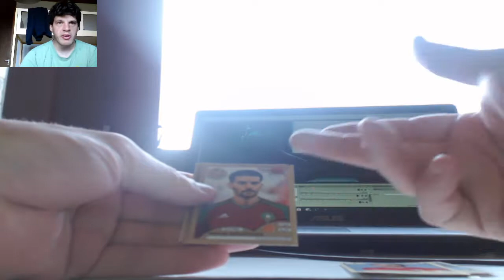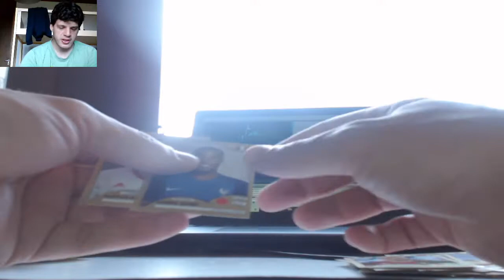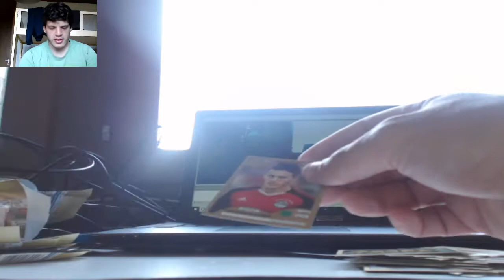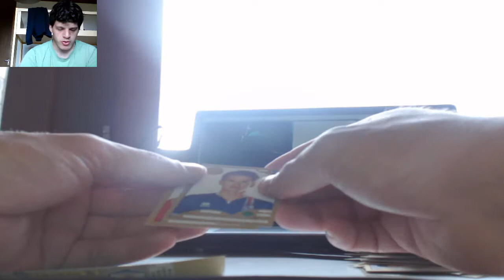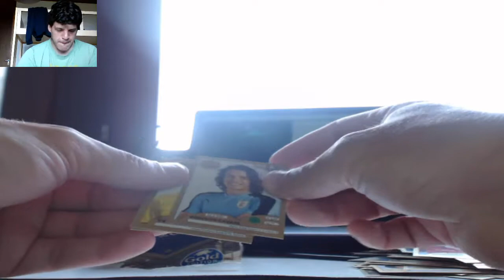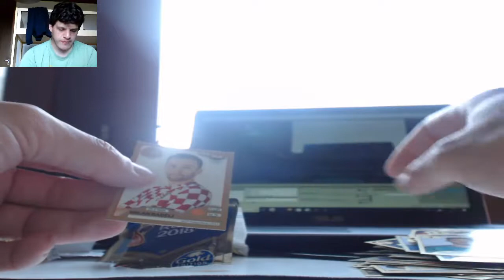russia 2018 super spacchettamento figurine